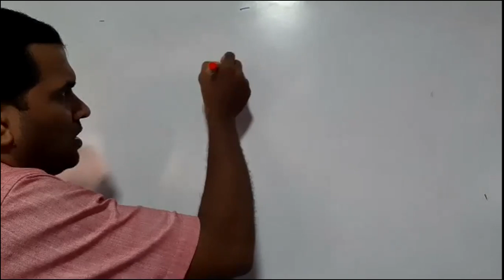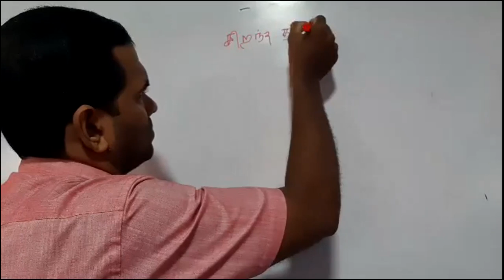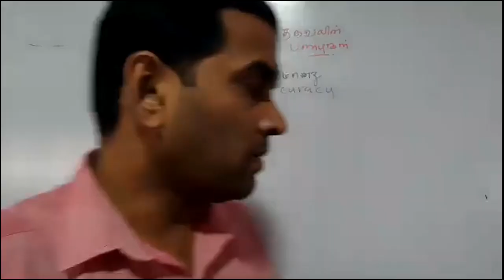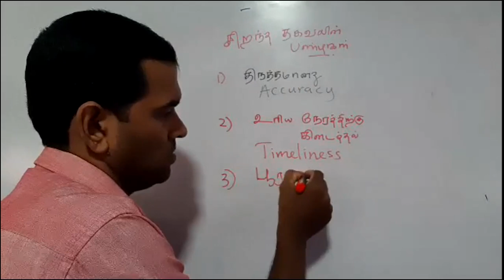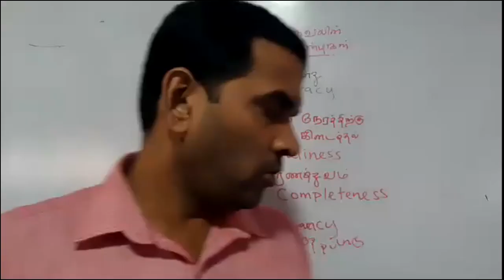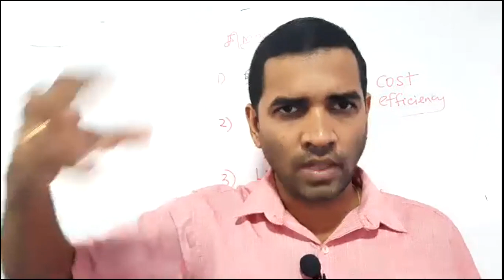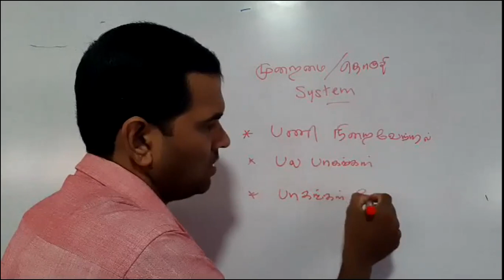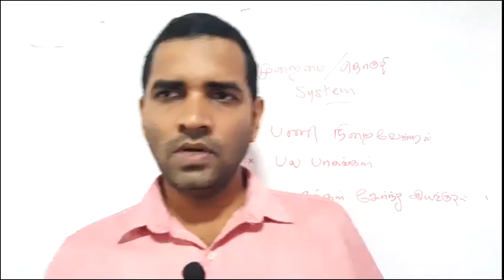Grade 10 (Tamil Medium) | ICT | Unit 1 | Part 3 | Online Class(17.12.2020)